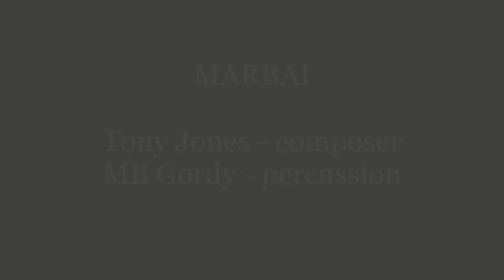Marbai by Tony Jones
I started with the audio percussion tracks by MB Gordy that were part of a piece I arranged called Time Has Come Today by Jazzedelics The original song was by The Chambers Brothers.  When I added the drum track, the percussion was more obscured and I had to eliminate some of the drums. I thought that MB's performance required some more exposure so I created Marbai. I then combined it with a clarinet solo by Apostolis Vangelakis. I hope he likes it.